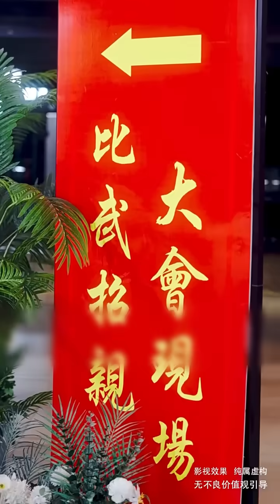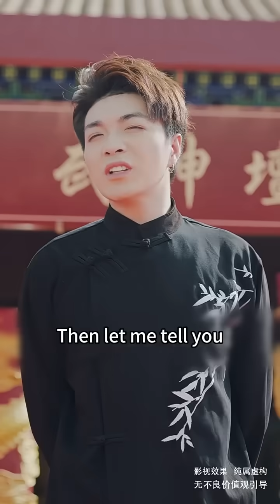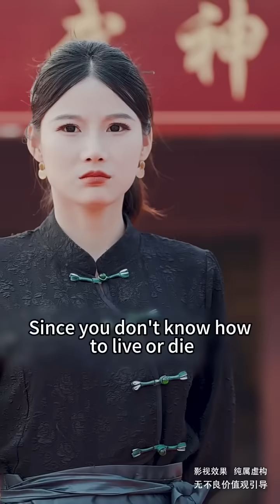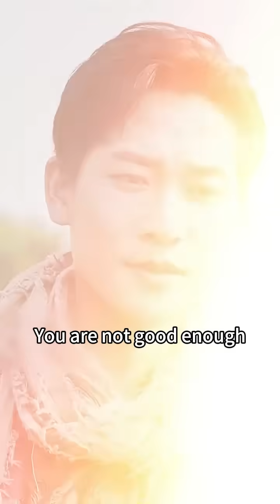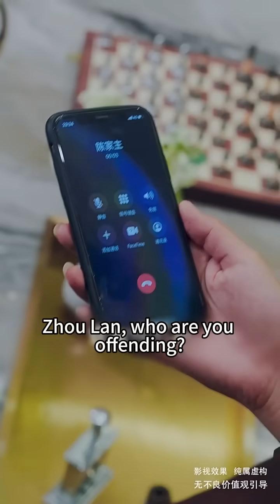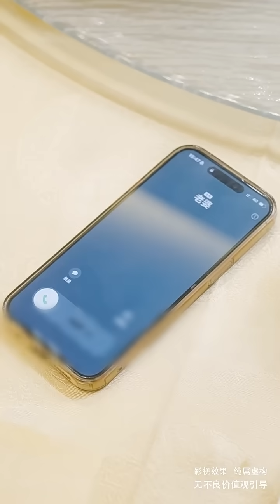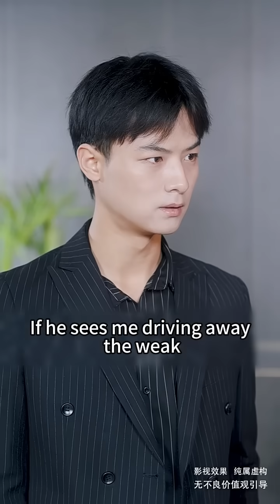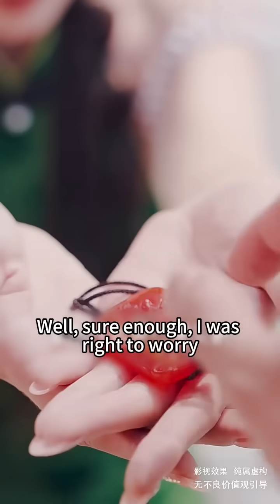At the blind date, the poor boy the women scorned turned out to be the Invincible Immortal.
History Technology Travel Science Fiction#Military#Goddess